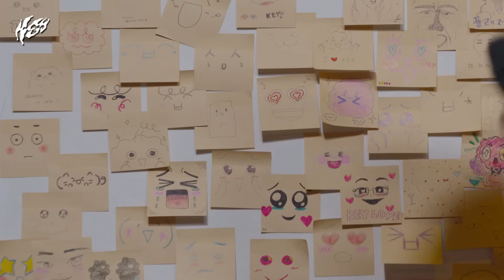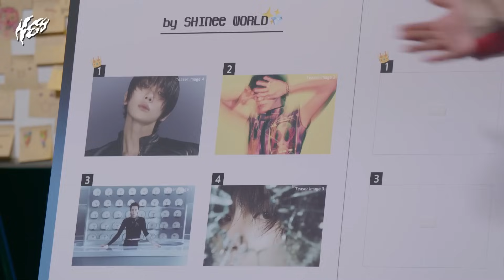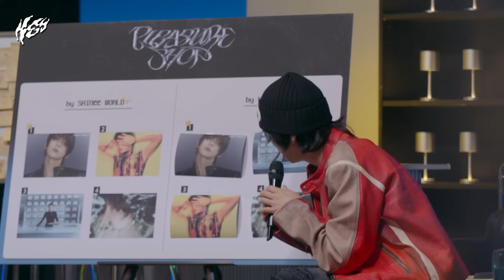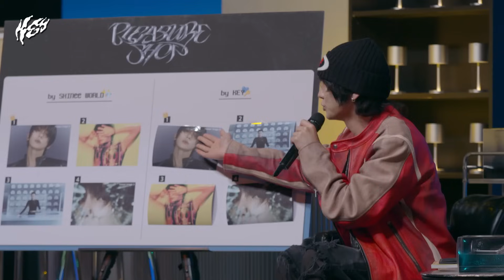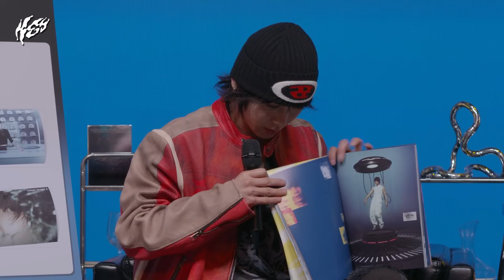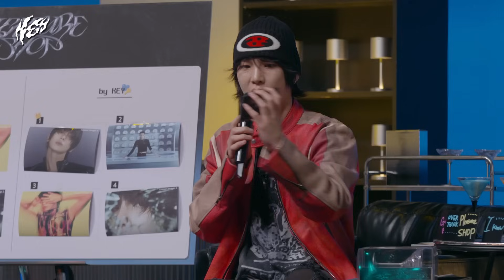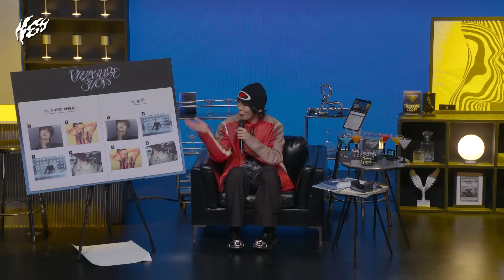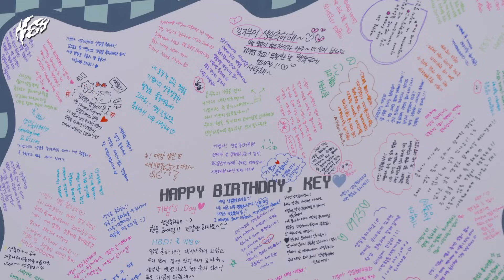[Replay] KEY 키 'Pleasure Shop' Comeback Live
KEY's 3rd mini album "Pleasure Shop" is out!